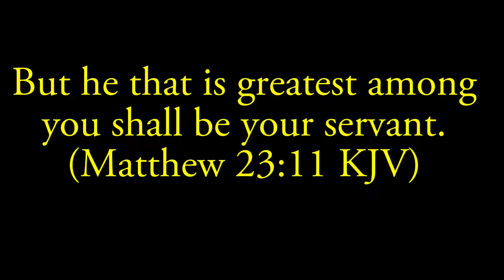Simple Oil Pastel Drawing | Step by Step |7 Minute Tutorial | Sailboat on the Water | #28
Simple Oil Pastel Drawing | Step by Step |7 Minute Tutorial | Sailboat on the Water

Hello, today I drew a sailboat on the water using oil pastel, easy step by step. I hope you enjoyed the video. Remember, it only gets better from here.

Instagram: @artistic magnificent creations

Materials:

Oil Pastels: DOMS Oil Pastels 50 Shades,...

Paper: Arteza 9"x12" Watercolor Pad, 32...

Masking Tape: Amazon Basics Masking Tape - 0.7 Inch x 180 Feet - 3 Rolls

Tissue: Paper Towel/tissue paper of any Brand

0:00

2:43